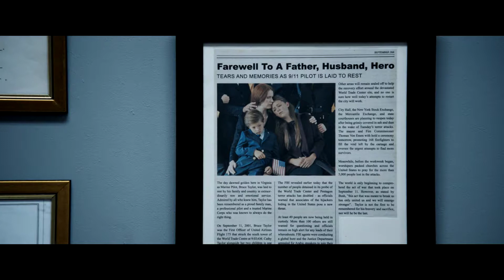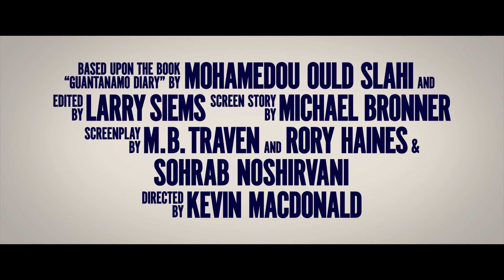Der Mauretanier (2021) HD-Trailer, deutsch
So wie der Deutschtürke Murat Kurnaz hat auch der Mauretanier Mohamedou Ould Slahi einen Bericht über seine traumatischen Erlebnisse in Guantanamo verfasst. Der schottische Regisseur Kevin Mcdonald hat ihn jetzt mit dokumentarischem Gespür als leisen Polithriller verfilmt, der vor allem von menschlicher Widerstandskraft und Vergebung erzählt.